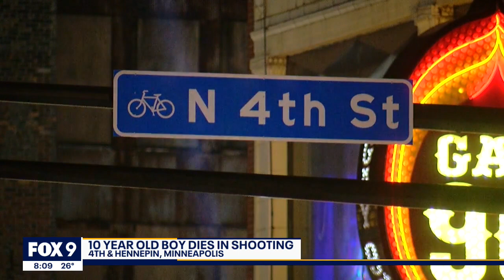10-year-old boy fatally shot in Minneapolis Friday night | FOX 9 KMSP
Police are investigating after a 10-year-old boy was fatally shot inside an apartment building in downtown Minneapolis Friday night.